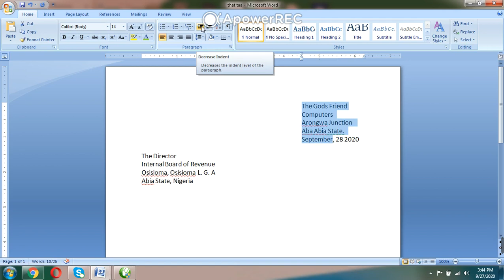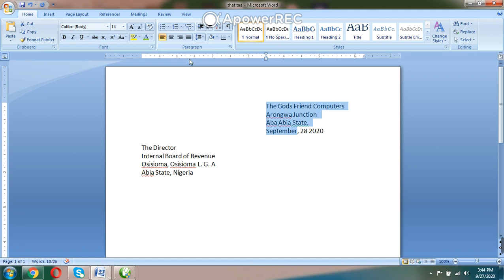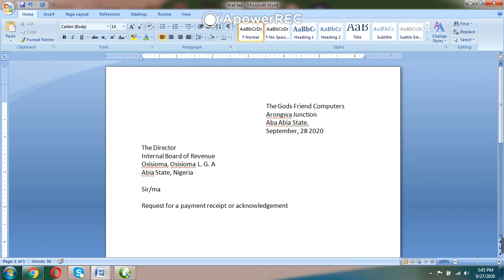increase indent steps on how to place your address well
highlight the lines
press tab key 4 or 5 times
or click increase indent at home menu four or five times

if it cross/brakes
click decrease indent for balance